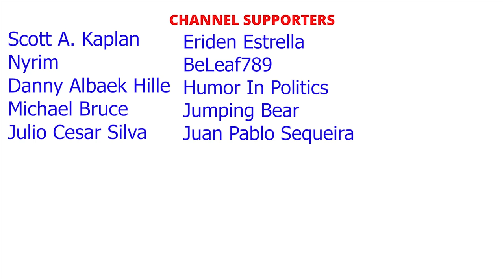Arietta Of Spirits Review on Nintendo Switch (also on PS4, XBOX, PC)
Rating Scale:

10 - Genre Defining
9.5
9 - Excellent
8.5
8 - Great
7.5
7 - Good
6.5
6 - Decent
5.5
5 - Playable
4.5
4 - Getting Rough
3.5
3 - Hard to Play
2.5
2 - Barely Tolerable
1.5
1 - Unplayable